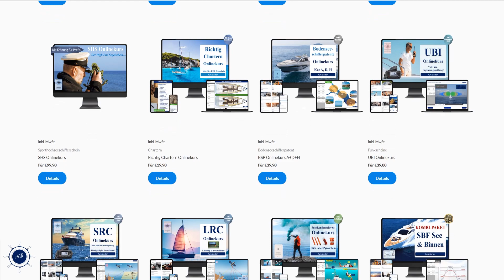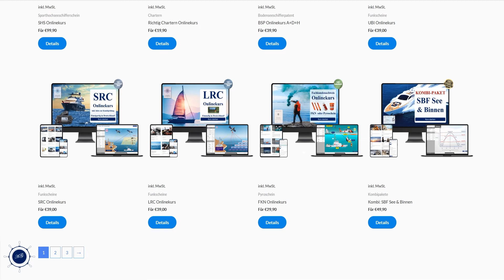Festmache Training auf MS Stubnitz - Matrosen der Sea Watch üben für Rettungseinsätze im Mittelmeer